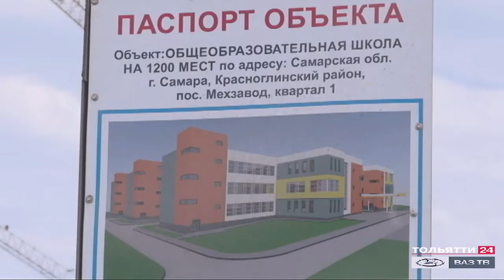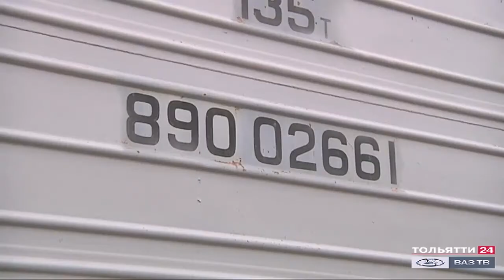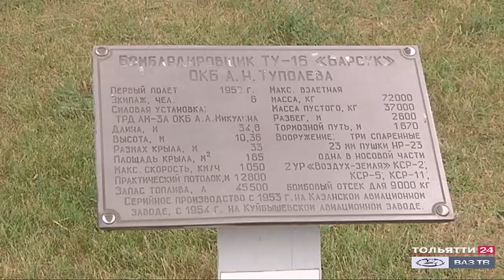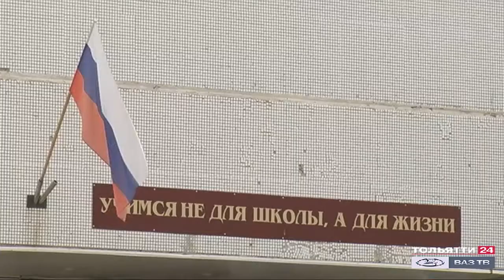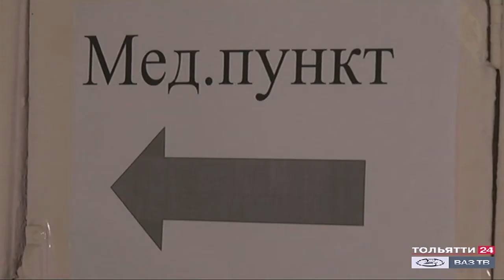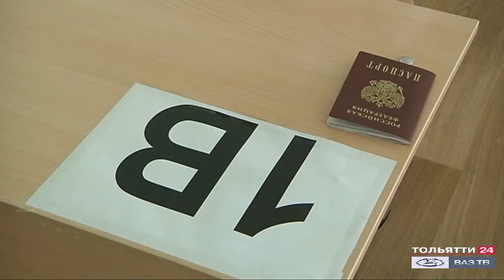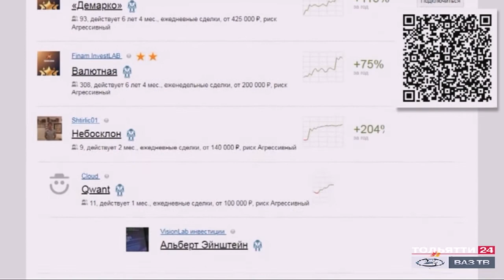«Новости Тольятти» 16.07.2020